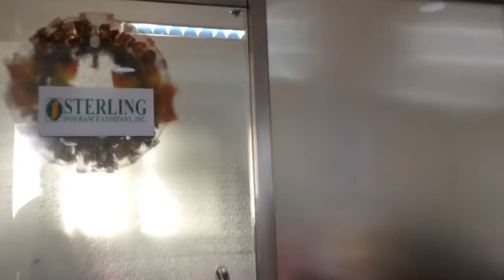Monthsary surprise na nagpakilig kay Ma’am